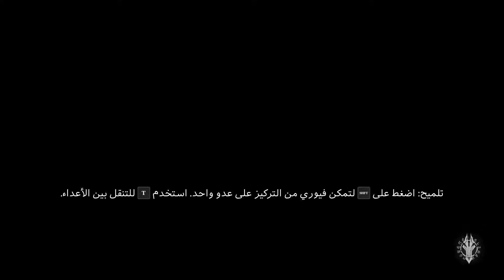Darksiders 3 First 30 Minutes - HDR Gameplay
من منا يعيش بدون خطايا ؟ فالخطايا موجوده في كل مكان ولكن بالطبع تختلف الخطيئه عن غيرها فهنالك 7 خطايا مميته اذا انتشرت في اي مجتمع افسدته وقامت بتدميره وهي الفخر , الجشع , الغضب , الكسل , الحسد , النهم و اخيرا الشهوة فكل خطيئه من هذه الخطايا اذا تملكت من اي شخص القت به الي الهاويه وهذا مايعرضه لنا الجزء الثالث من سلسلة Darksiders الشهيرة والتي تري النور اخيرا